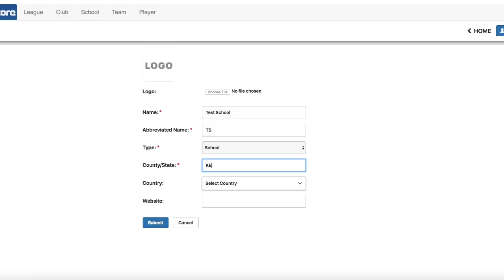QSFootball WebUI: How to add a school in web interface ?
This video is about how to use the QSFootball WebUI to add a school in web interface